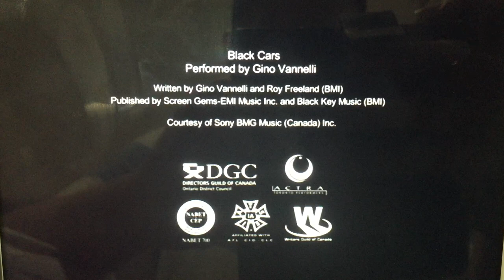Showcase/Fake City Films Corp./Temple Street Productions (2006)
From Showcase Presents “Billable Hours” (2006)